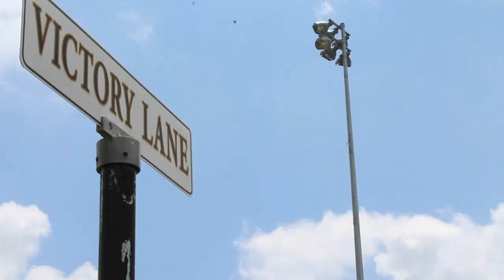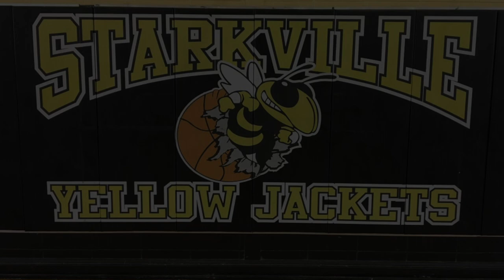January 9, 2018